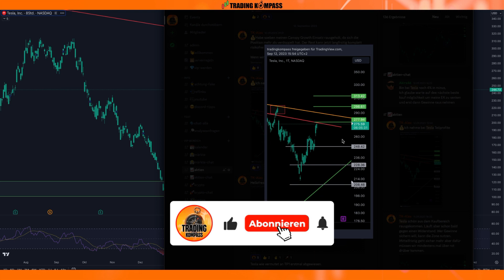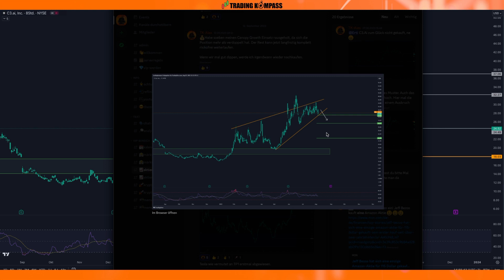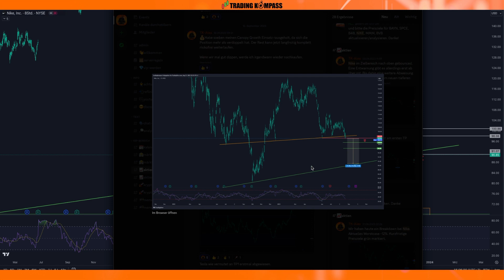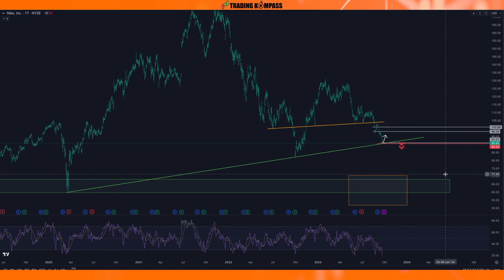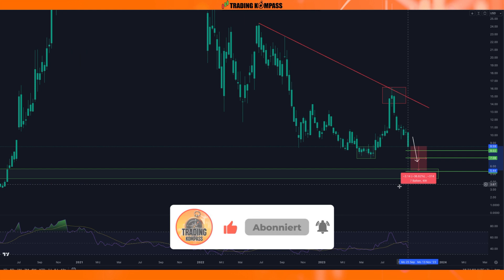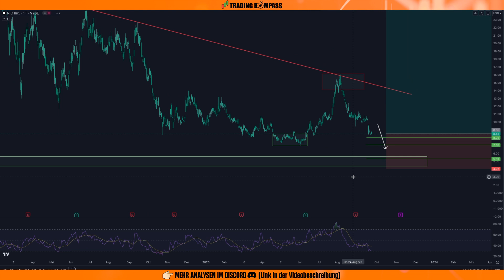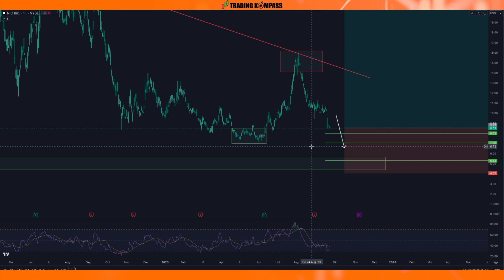AKTIEN Analyse | Tesla bärisch | C3.AI kaufen? | Nike & Nio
💎 TRADE MIT UNS 💎

Mehr Analysen, tägliche Updates mit aktuellen Preiszielen, den wichtigsten News, Live-Chat und Analysen auf Anfrage gibt es bei uns im Discord 👉🏽

⭐ MEINE BÖRSEN & TOOLS ⭐

Alles auf einer Börse mit Hebel traden (Krypto, Aktien, Indizes, Rohstoffe, ...) 📈

ℹ️ KANALINFO ℹ️

Themen: Trading, News, Krypto, Aktien, Rohstoffe

Keine Anlageberatung im Sinne des WpHG - Sämtliche Inhalte dienen einzig der Information und Unterhaltung und spiegeln ausschließlich meine persönliche, subjektive Meinung wider. Zuschauer sind ausdrücklich aufgefordert, sich zu den Inhalten eine eigene Meinung zu bilden und ggf. professionelle Beratung aufzusuchen. Der Handel mit Aktien birgt Risiken und kann zum Verlust Ihres investierten Kapitals führen.

📽️ KAPITEL 📽️

00:00 Tesla
01:57 C3.AI
03:48 Nike
06:01 Nio